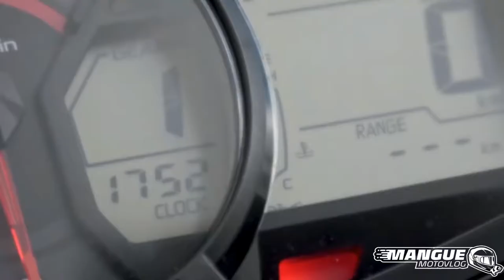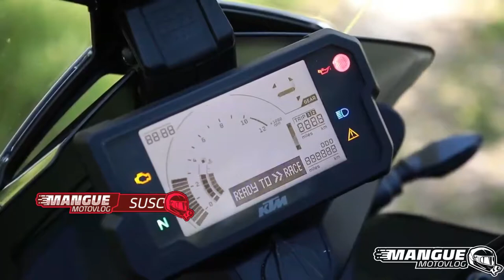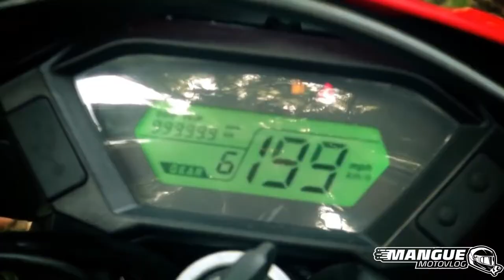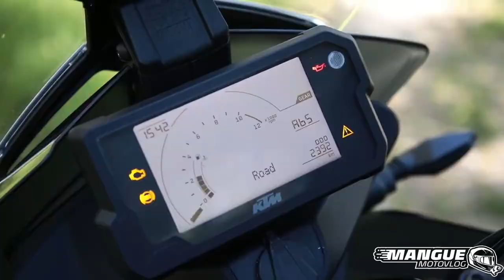TOP 9 MOTOS DOBLE PROPOSITO 250-300 CC | TOP 9 LA MEJOR MOTO DOBLE PROPOSITO 250-300 CC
MI EQUIPAMIENTO:
MOTO: YAMAHA FZ16